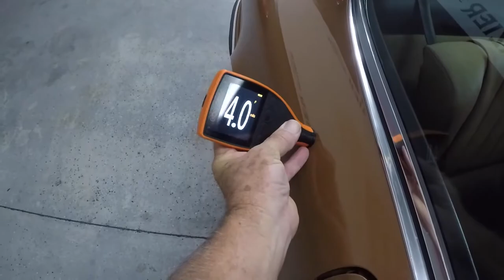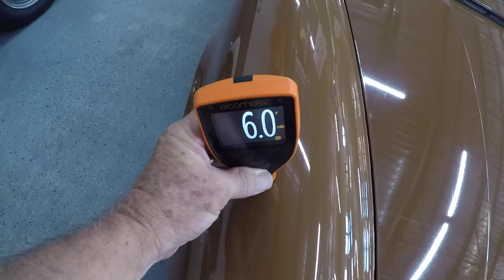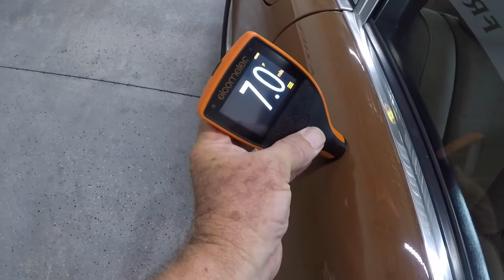1972 Porsche 911 T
High Integrity 911T Coupe with full documentation since new!
This high integrity 911 T has full documentation since new! This documentation includes the following:
Original window sticker,$9314.80 MSRP
Original Bill of Sale
Original Buyers Order
Original security agreement from the first purchaser
Original Maintenance Booklet with stamps
Original Service tickets since new to the current day
Handwritten service tickets documenting miles and reflecting the 10/20/30/40/50/60 k services
Car is as exceptional as pictures and VIDEO reflect.
Body lines and panel gaps are factory perfect. The car has never been in trouble and the razor straight body panels reflect accordingly.
Paint is largely original (review paint meter readings) and nearly flawless (few expected rock chips on original paint hood, to be expected)
The car reflects no rust (Southern Car)
Options were as follows;
Alloy wheels
Stabilizer bars front and rear
Recaro Sport Seats left and right
Appearance Group
Air Conditioner
Tinted Glass
retractable Antenna and speaker (still have antenna key and manufacturer tag)
The engine pulls hard, runs smooth
The transmission has short shift with good synchronizers
Clutch feels good
Suspension is tight
Brakes feel good
No cracks on dash
Headliner good
Rubber sills are good(garaged kept car)
Car is located in our indoor facility 25 miles east of downtown Nashville Tn
Independent inspections are welcomed and encouraged.
The $299 dealer doc fee will be included in a full-price transaction